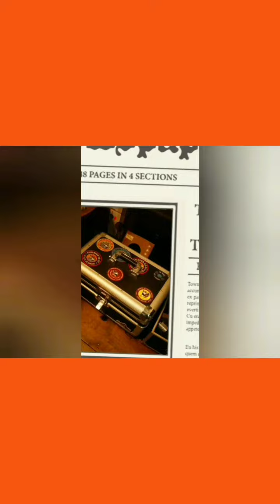Saint Ace . Radio SHOW RADIO CROWN BALTIMORE NOW LIVE WORLD WIDE